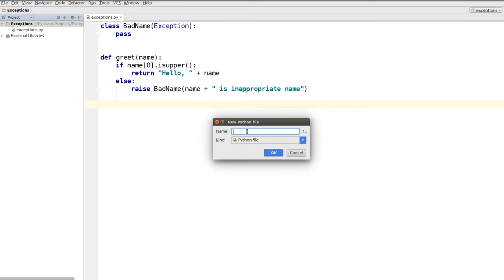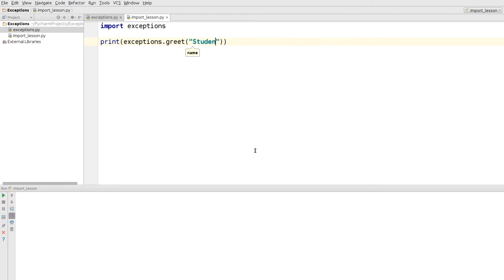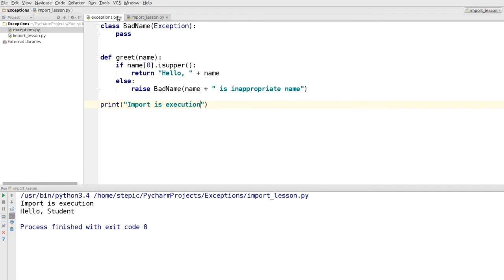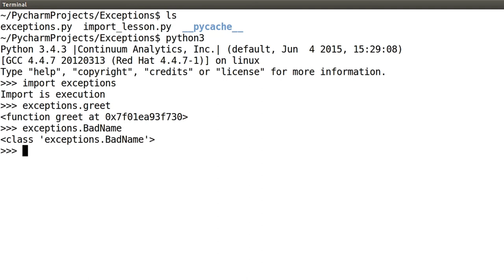Python: основы и применение - 41 урок. Работа с кодом: модули и импорт